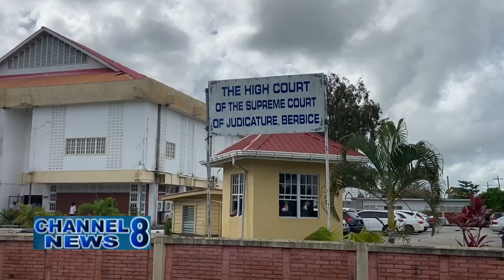98 Cases Slated For June Session Of The Berbice Criminal Assizes